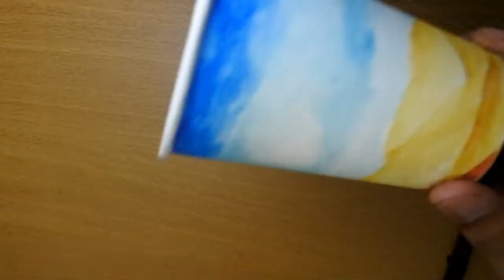Caravan Scenery On Paper Cup